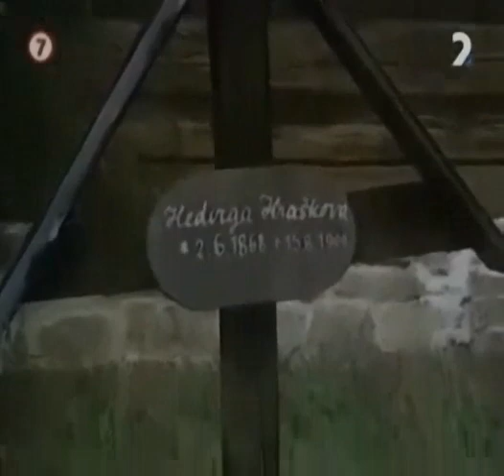Zuzanka Hraškovie (1991) - ukázka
Drama / povídkový, Slovensko, 1991
Režie: Franek Chmiel
Hrají: Monika Chrastinová, Ivan Rajniak, Jozef Petráš, Ivan Romančík, Iveta Kožková, Iveta Weiszová, Žofia Martišov, Vladimír Obšil